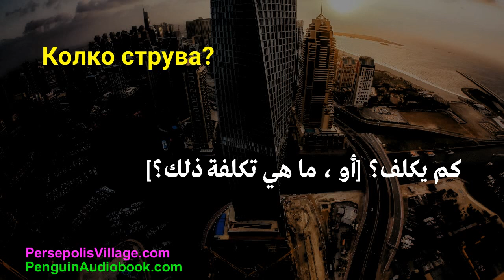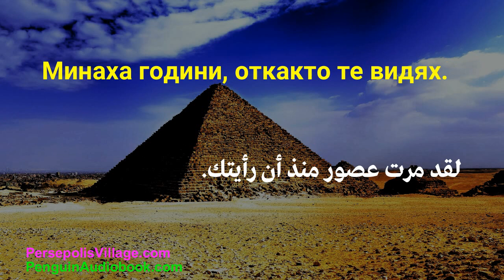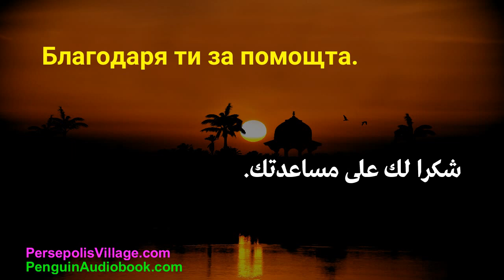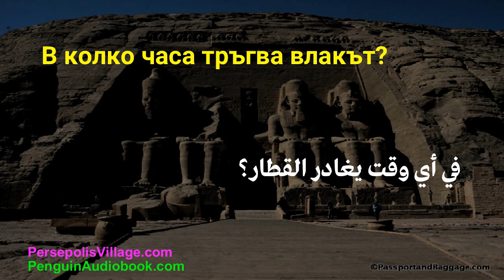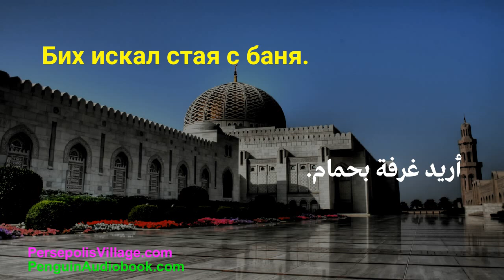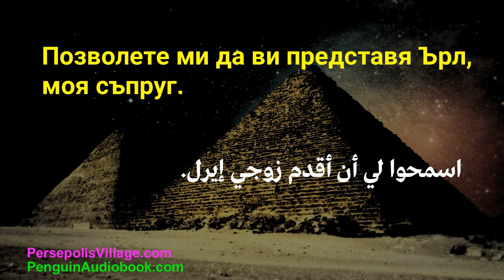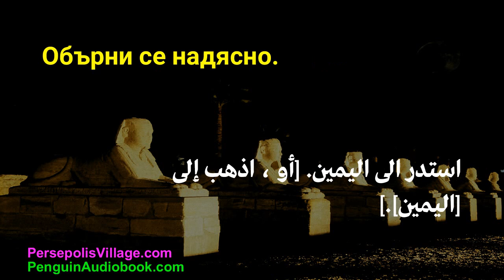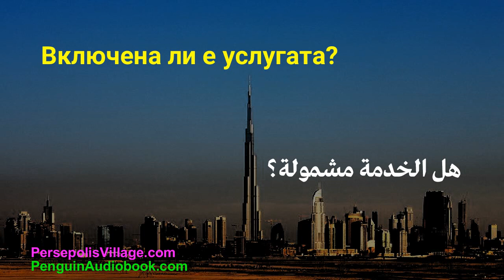Безплатни аудиокниги за изучаване на арабски език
Арабски език
Научете
книга на арабски език
аудиокнига на арабски
ежедневен арабски за начинаещи
как да говоря арабски
как да научите и запомните арабски речник
mp3 на арабски език
арабски език за начинаещи
арабски за начинаещи
учител по роден арабски език
лесен за научаване на арабски език
умения за слушане на арабски
владеещ арабски